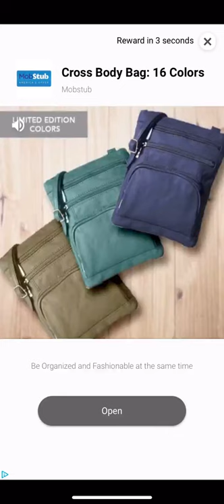Bricks Breaker Quest Level 859